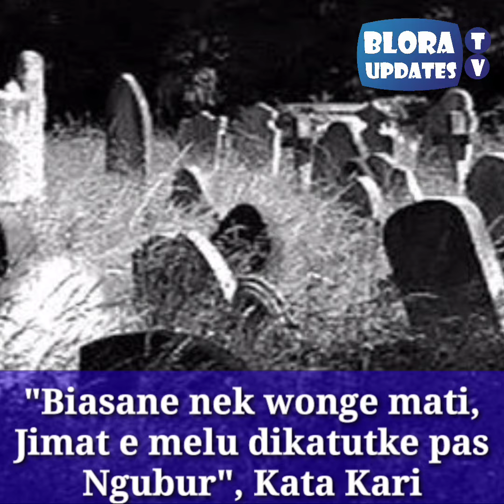Viral ! Penemuan Tengkorak dan Pusaka Keris Kuno Di Blora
Beredar Video durasi 11 detik, dimana tampak Bapak Bapak membawa Tengkorak dan memasukan Rokok ke mulutnya.

Mengajak bercanda, tak pelak rekan rekan sekelilingnya ikut tertawa

Usut punya usut, Penemuan benda tersebut didapatkan ketika gali kubur di makam Sasono Langgeng Blora, Jumat Legi silam.

Diwawancarai Blora Updates, Sukari (49) Yang merekam peristiwa tersebut menjelaskan bahwa saat itu rekannya penggali makam yaitu Wito alias Towaha dan Sun menemukan kepala tengkorak, Sabtu (9/10/21)

"Pas macul nemu Tengkorak dan Keris, terus didudohke konco konco," Terangnya

Sesudah menemukan tengkorak, ternyata dilokasi yang sama juga menemukan keris sepanjang 40 cm.

"Jare konco konco kui mesti bekas makam bukan orang sembarangan. Biasane nek wonge mati, Jimat atau Pusakane melu dikatutke pas Ngubur", Kata Kari

Terkait makam siapa, Sukari tidak tahu karena ketika lahan dicangkul awalnya nampak kosong dan  tidak ada tanda yang nampak. Kari berpendapat bahwa mungkin makam kuno.

"Pada takut kena balak mas, akhirnya Tengkorak dan Keris dikembalikan ke tempat asal (Firman)